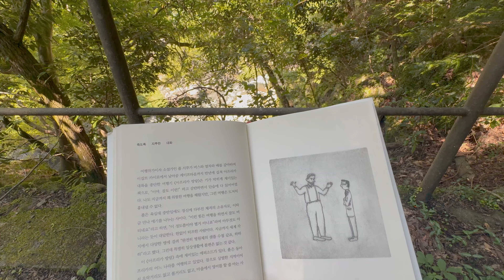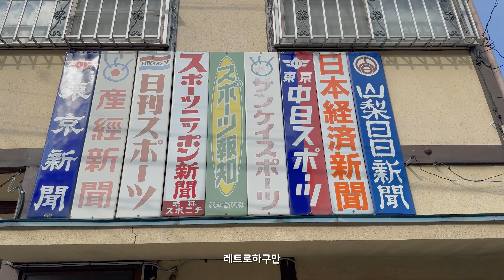도쿄 브이로그 / 오쿠타마 트레킹 후 여름 마츠리 만끽 with 하나비 Tokyo Vlog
도쿄 서쪽의 오쿠타마에서 마츠리가 있어서 다녀왔어요.
타마강따라 트레킹도 하고, 강에서 약간의 캠프분위기도 즐기고, 마츠리에 하나비까지 즐긴 알찬 하루 영상입니다

🎵Music

10:32

15:55